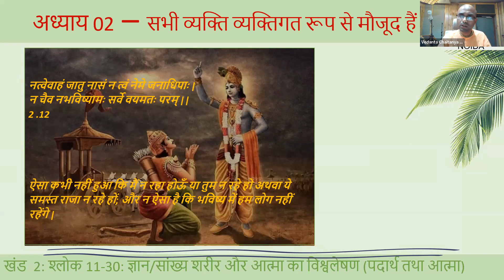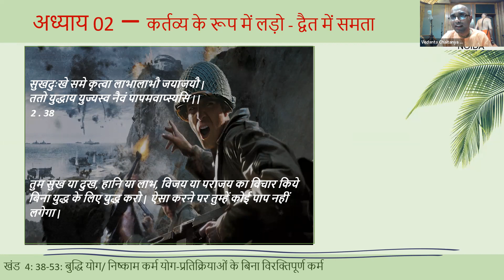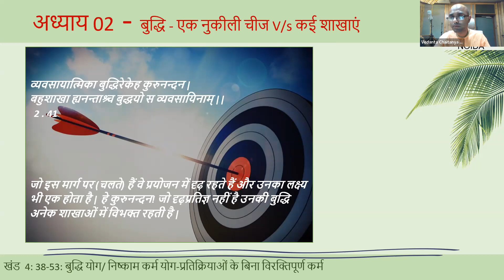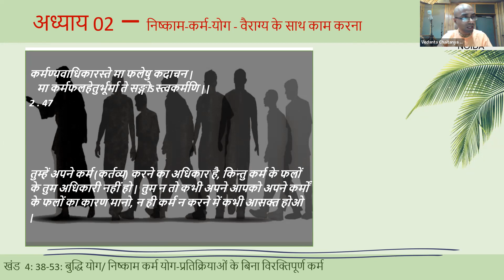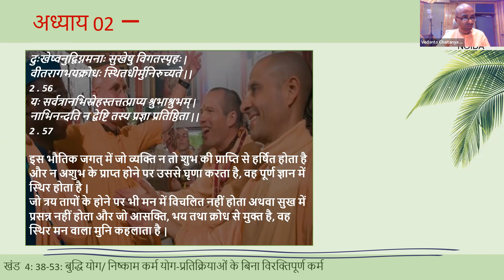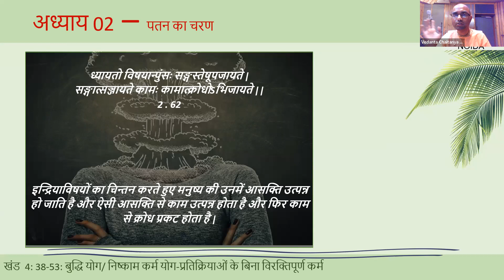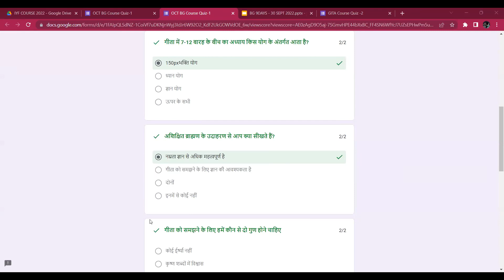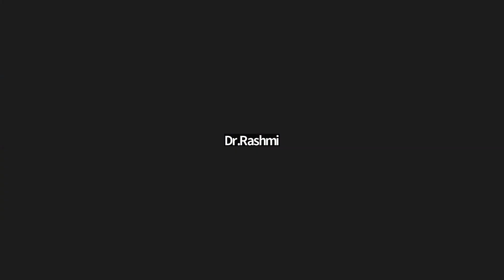गीता का सार | Gita Course | CH -2 | Vedanta Chaitanya Dāsa | 1st October 2022